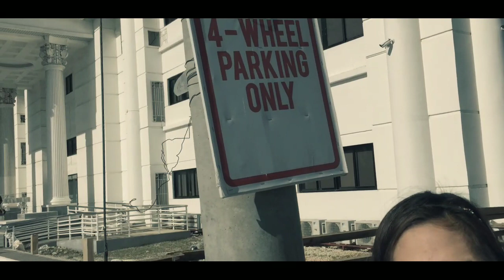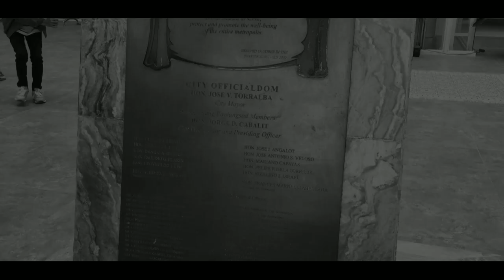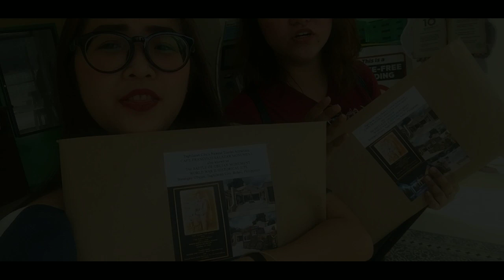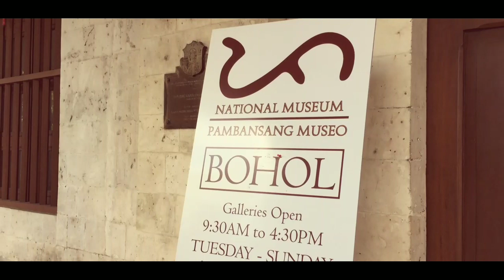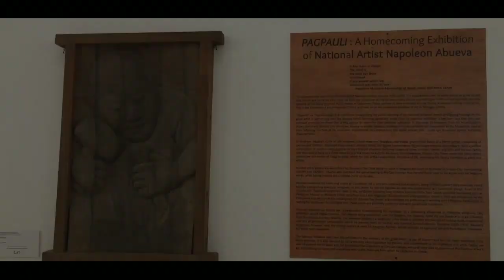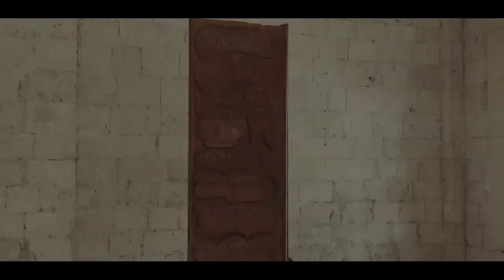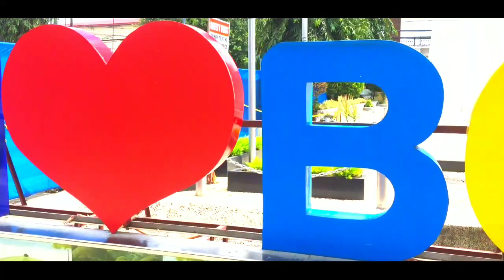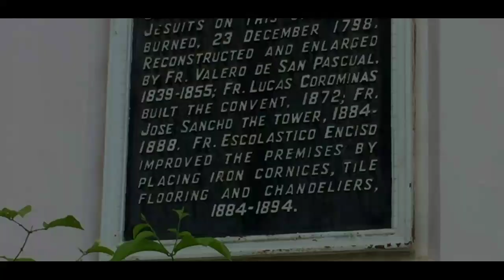PART 1: BOHOL NATIONAL MUSEUM & PLAZA RIZAL ♡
Eto na nga guys! Dumating na ang inaantay ng mga BoholanoVloggers. Yay!

Nag enjoy talaga kaming mga Batch 2. We made instant friendships because of this!

Showing you my video of the Bohol National Museum and Plaza Rizal and also a glimpse of Tagbilaran City Cathedral.

More videos to come! ABANGAN!!! 😊

WELCOME TO OUR DAY TO DAY LIFE! ❤